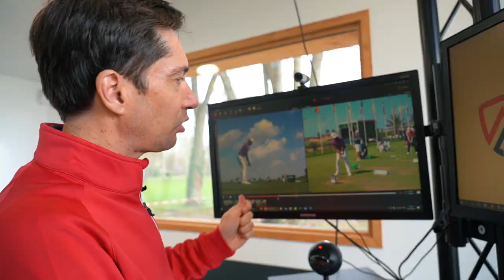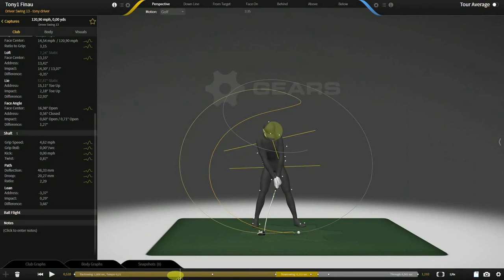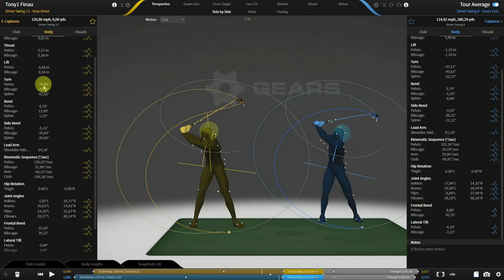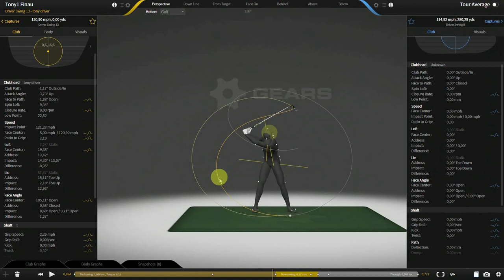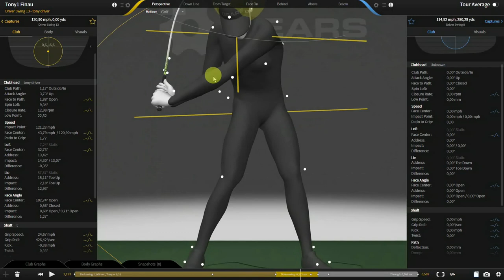Tony Finau, la swing séquence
Tony Finau est l'un des joueurs les plus puissants au monde. Mais l'Américain possède aussi l'un des swings les plus intéressants qui soit car il utilise des leviers accessibles à tous. Analyse de son swing par Guillaume Biaugeaud, directeur du golf du Vaudreuil et consultant pour Journal du Golf.